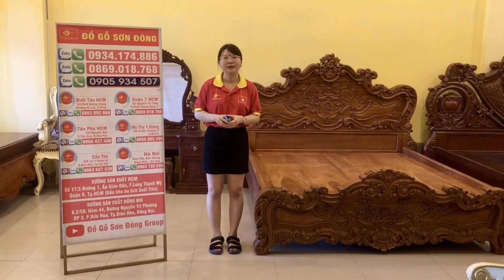Ngắm nhìn Giường ngủ cổ điển Châu Âu chạm tay siêu VIP tại Sài Gòn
Mang đến cho bạn không gian phòng ngủ sang trọng và ấm áp !!!
• Bảo hành 5 năm và bảo trì vĩnh viễn
• Một đổi một trong 30 ngày sử dụng đầu tiên
• Free ship nội thành TPHCM. Cần Thơ, Tiền Giang
• Địa chỉ: 92 Nguyễn Thị Thập, phường Bình Thuận, Quận 7, TPHCM.
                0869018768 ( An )